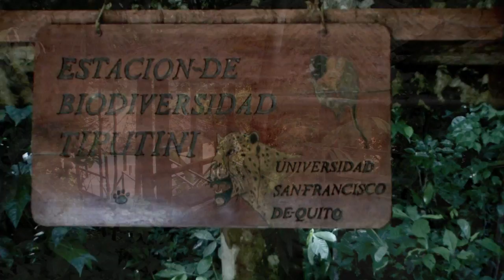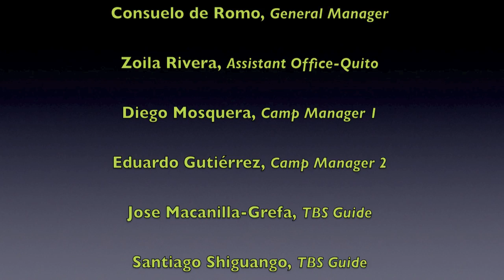Tiputini Biodiversity Station: a biological treasure trove in western Amazon rainforest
Estación Biodiversidad de Tiputini, Universidad San Francisco de Quito (USFQ), Ecuador. As the most biodiverse place on Earth, the Yasuni National Park and its people face imminent threat from oil companies. Drilling in the Ecuadorean Amazon will lead inevitably to the point of no return for this unique and most fragile ecoregion. watch Dr. Kelly Swing's video: Can Yasuni go on for ever? and read this